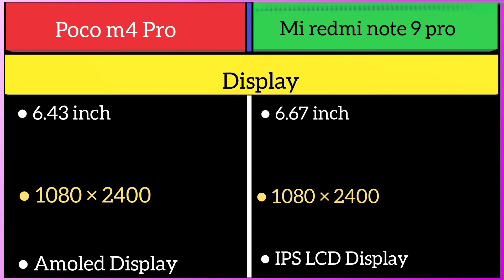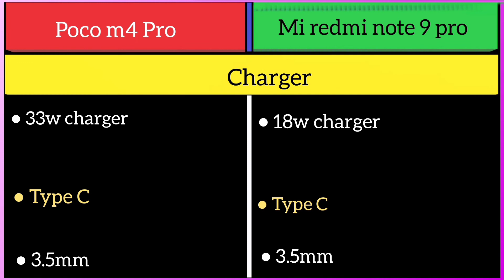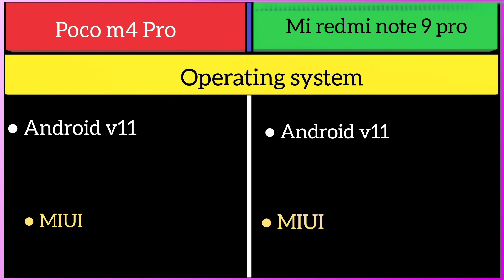Poco m4 Pro Vs Mi redmi note 9 Pro